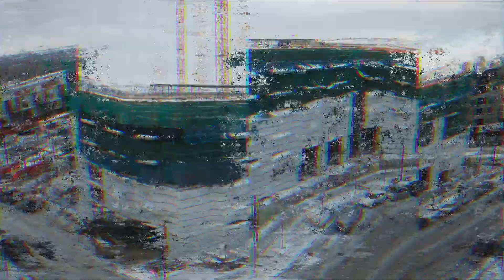Revolutionizing Construction: Time-Lapse Magic for Your Projects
🚧 **Unlock the Potential of Your Construction Site with Time-Lapse Technology** 🚧

We're showcasing the transformative power of time-lapse photography in the construction and manufacturing sectors. Discover how our cutting-edge gear and techniques bring your projects to life, providing stunning visual narratives from start to finish.

👷 Chapters:
00:00 - Introduction: The Art of Construction Time-Lapse
00:02 - Bringing Projects to Life with Time-Lapse
00:04 - Our High-Quality Time-Lapse Gear
00:06 - Capturing Construction Sites in Extreme Weather
00:12 - Automated Footage Capture Explained
00:18 - Creating Stunning Time-Lapse Videos
00:27 - Comprehensive Photo Repository and Camera Setup
00:33 - Enhancing Continuity in Time-Lapse Footage
00:40 - Post-Production and Editing Mastery
00:44 - Cloud Features: Remote Scheduling and Camera Control
00:50 - Professional Real-Time Image Gallery for Your Website
00:54 - Empowering Your Sales Team with Visual Tools
00:57 - Demonstrating Scale and Speed of Your Service
01:00 - Closing Thoughts and Invitation to Subscribe